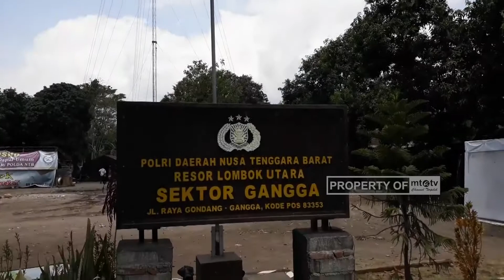MTA LOMBOK TENGAH BERKUNJUNG KE MAPOLSEK GANGGA